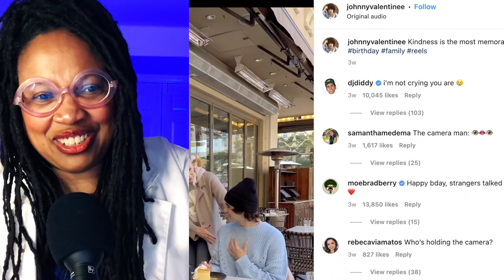Reactions: What is that!?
Social Butterfly training: Dr.D-Nice reacts to Instagram post

Show me your brightest. Show me your best. Show me the latest guru. God's wisdom let's their's look like stupidness
1 Corinthians 1:20

Gets to know Dr. D-Nice and Wisdomteethinger

Thumbnail by Tydai Redwood IG: @s.o.g_wariorr and @southern_kingdom.comics

Theme Song:
Produced: Watty Z IG:wattyinnagenius
Written: Dr. D-Nice Beaugelin